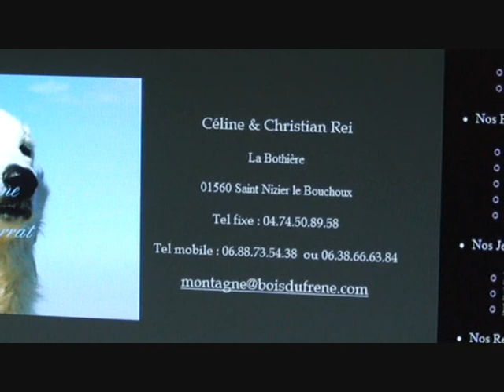bébé montagne du Val de Montserrat.wmv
des petits bébés montagne ou patou et leur maman
très gros chien